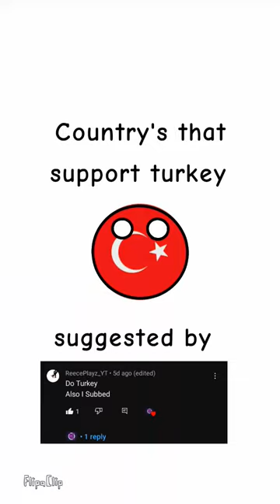Country's that support Turkey